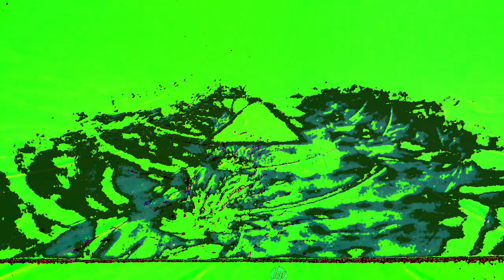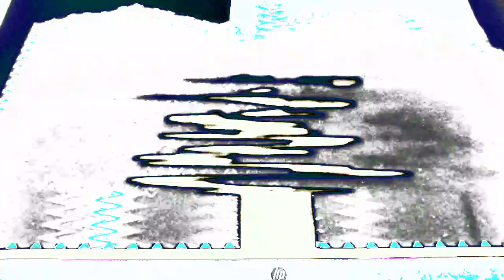Movie 22 12 09 14h22m05s part of the 10 minute video collection. *Photosensitivity Warning*